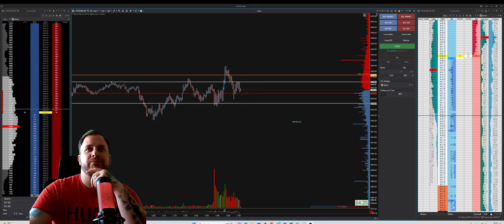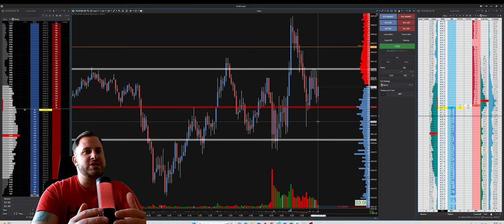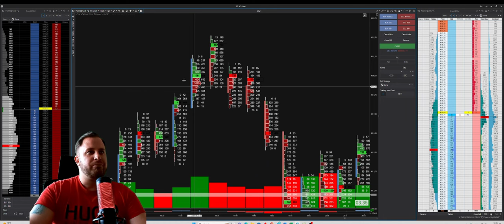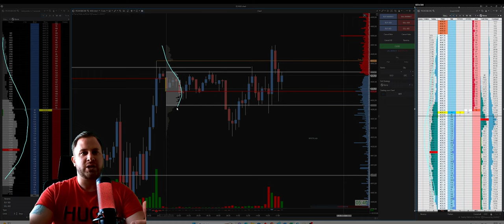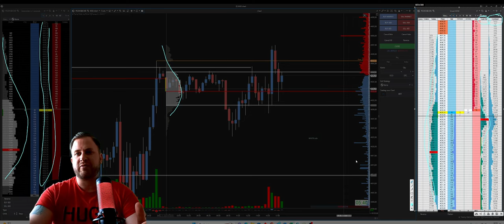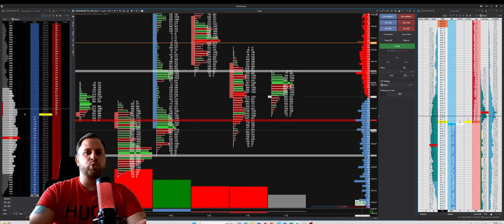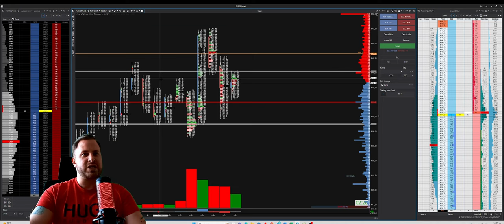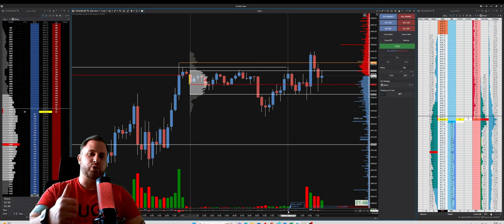FOOTPRINT + ORDERBOOK Vysvetlenie v 10 minútach !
Vo videu sa dozvieš základné informácie o Footprinte a Orderbook.
Atas dostaneš na 14 Free plnú verziu. Pre mojích klinetov mám samozrejme nachystané zľavy.